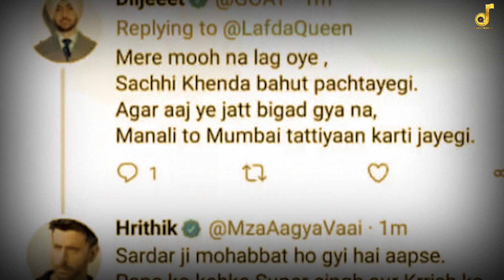SANU MAAN PUNJABI HOWAN DA | ASSI JEETANGE || CHARANJIT CHANNI | EVERGREEN PUNJABI MOTIVATIONAL SONG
Song: ਜਿਥੇ ਜਾਣ ਪੰਜਾਬੀ ਧੂਮਾਂ ਪਾ ਹੀ ਦਿੰਦੇ ਨੇ    || "JITHE JAAN PUNJABI DHOOMA PA HI DENDE NE"
Singer : CHARANJIT CHANNI  ||  ASSI JEETANGE  || Motivational Punjabi Songs
Writer || Lyricist : GURJAAP SANDHU ( BADSHAHPUR WALLA)
Music & Video : CREATIVE TEAM MUSIC PEARLS
Recorded & Dubbed by Sanjeev Sood at MUSIC VILLA AUDIO VISUAL STUDIOS, 38, Sood Complex, Lajpat Nagar, Facing Park, Near Gurudwara Bhai Bhagwan Singh Ji ,Opp.Main Bus-Stand, Midha Chownk Road, Ludhiana -141001.

Business Queries for Music Publishing and Releasing, Marking, Distribution and World Wide Promotion of your New Single Track Audi, Video, Production and World Wide Release on Various National and International Digital Sites and Networks.

charanjit channi, charanjit channi punjabi song, charanjit channi song, charanjit channi de gane, charanjit channi all song, charanjit channi new song, charanjit channi video song, charanjit channi old songs,

Latest Punjabi Songs 2024, Punjabi Songs 2024, Punjabi Song 2024, Songs 2024, New Punjabi Songs 2024, Latest Punjabi Songs is 2024, New Punjabi Songs 2024 Latest This Week,